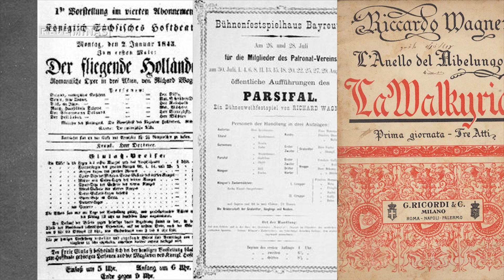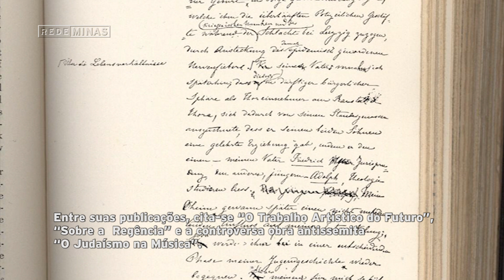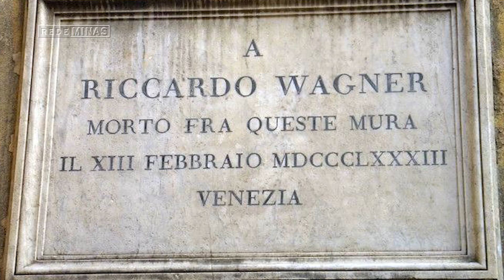Richard Wagner - Harmonia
No início do século XIX, a Alemanha não existia enquanto estado unificado. E, mesmo sendo um refugiado político, coube a Richard Wagner contribuir para a construção de uma identidade nacional alemã através da sua música.  Ao propor uma escrita independente dos modelos estrangeiros, o compositor revolucionou o gênero operístico.  Como ele fez isso? Deu mais destaque à orquestra, trabalhou textos com muita qualidade e criou os Leitmotivs, pequenos temas que identificam musicalmente situações, personagens e sentimentos.

O Harmonia é um programa semanal, dedicado à divulgação e democratização da música de concerto, por meio de linguagem leve e popular. A vida e a obra de grandes compositores e a movimentação da cena erudita atual são um convite ao público para desvendar este universo.